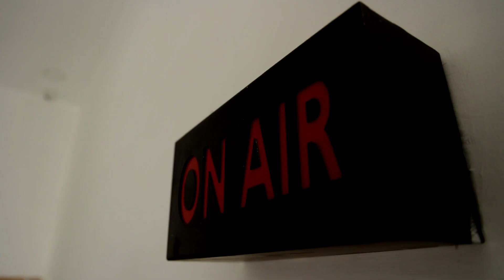பெரும் சரிவை சந்தித்த பேடிஎம் நிறுவனம்